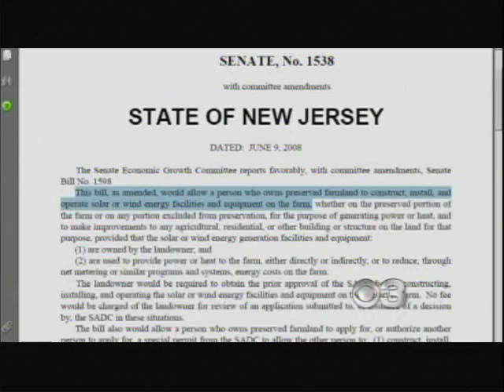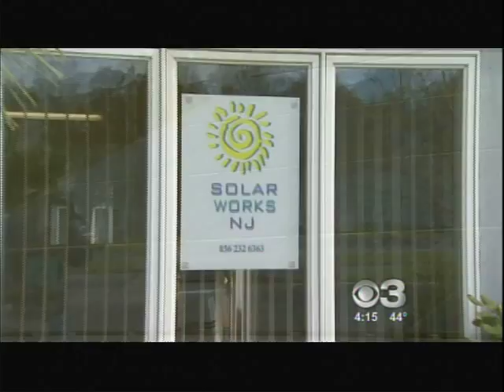SolarWorks NJ on CBS 3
PHILADELPHIA (CBS 3) ― Could farmers replace their crops with solar panels? The state of New Jersey is getting ready to make that a possibility. CBS 3's technology reporter Stephanie Abrams shows us how solar energy is breaking through the clouds of a foreboding economy.  "It's a clean power source, and we desperately need that. We need to put more power into the grid, and it's a good investment," said Steve Masapollo, the CEO of SolarWorks NJ. November 25, 2008